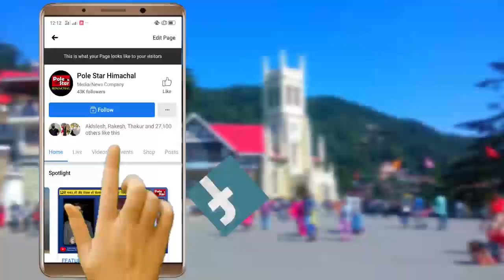देखें इस बार अंतरराष्ट्रीय कुल्लू दशहरा क्यों होगा ख़ास | International Kullu Dussehra 2023 | Report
क्यों हमे कुल्लू दशहरा मैदान घूमने ले गए कुल्लू विधायक और सीपीएस सुंदर सिंह ठाकुर - देखें इस बार अंतरराष्ट्रीय कुल्लू दशहरा क्यों होगा ख़ास , सीपीएस सुंदर सिंह ठाकुर का क्या है मास्टर प्लान